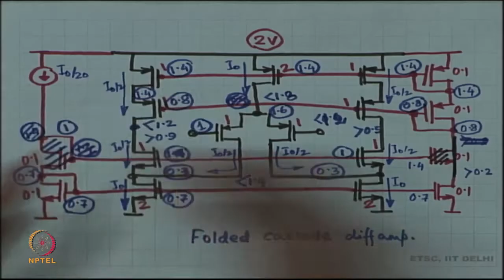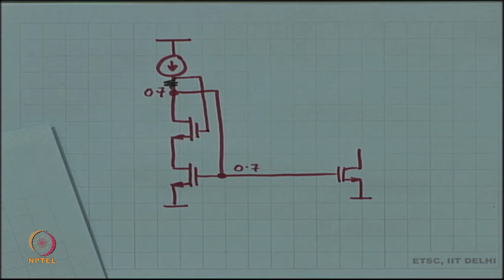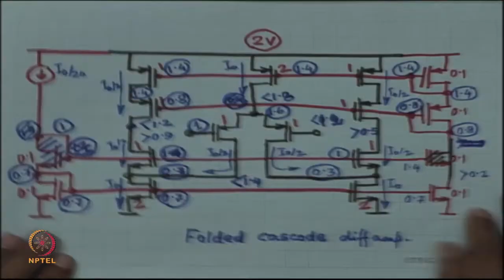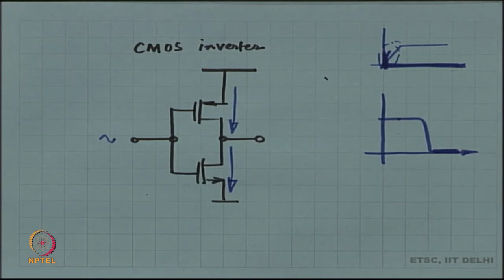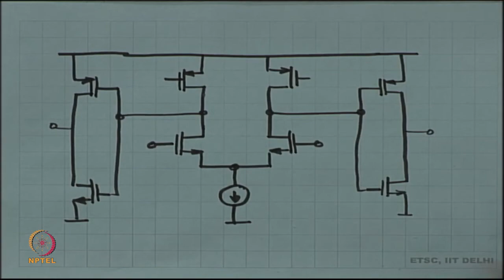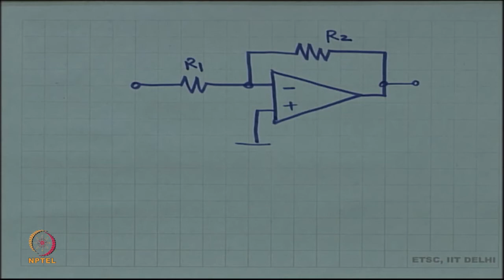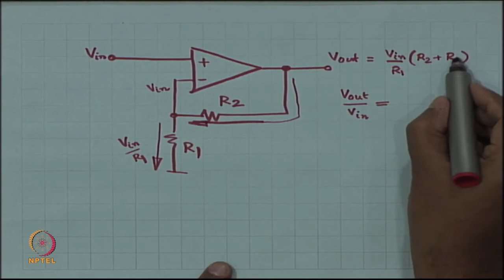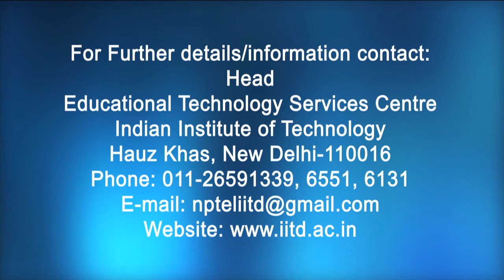Two stage diff. amps, op-amps